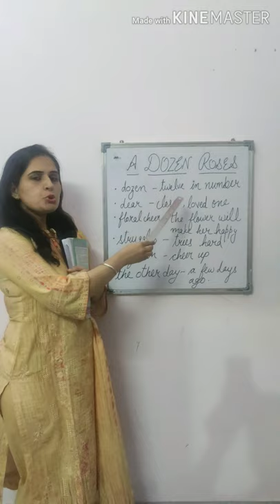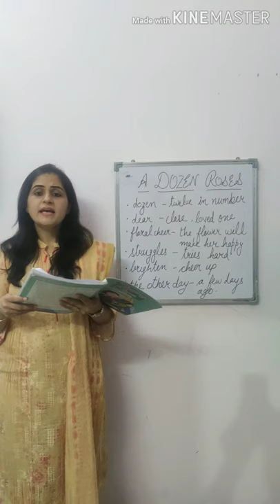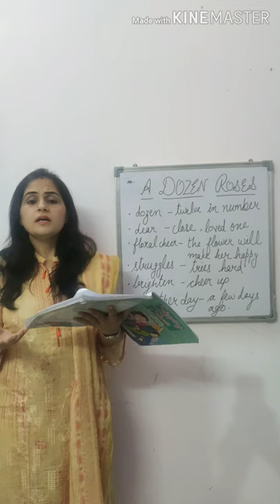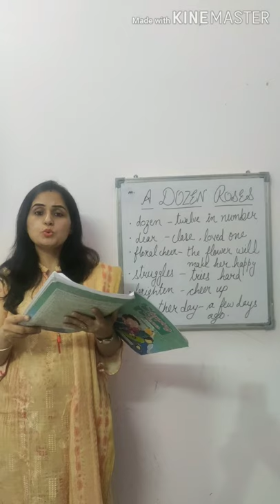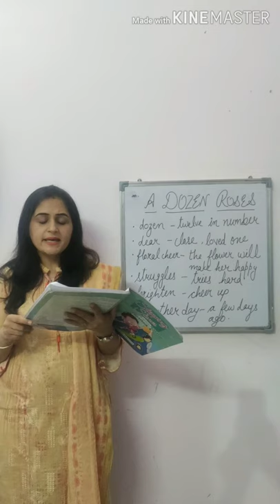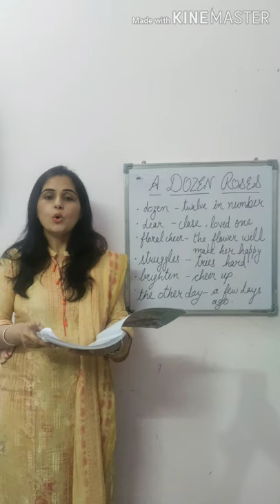Class 4- Poem- A Dozen Roses ll Explanation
Detailed explanation of the poem with its word meanings.

Word Meanings:

dozen - twelve in number
dear- close, loved one
floral cheer- the flower will make her happy
struggles- tries hard
brighten- cheer up
the other day- a few days ago